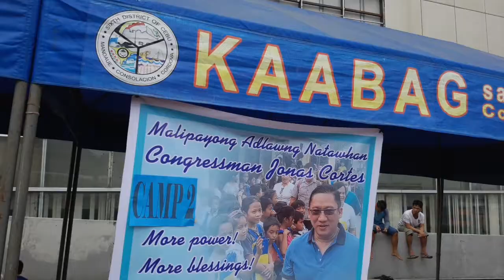JONAS CORTES: Birthday Celebration with Mandaue Fire Victims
Congressman Jonas C. Cortes, Representative for the 6th District of Cebu and Founder of Kaabag Multisectoral Organization, shares how blessed and grateful he is as he celebrates his birthday with Fire Victims at the Cebu International Convention Center (CICC), Mandaue City, Cebu Philippines.

For more information about Jonas Cortes and Kaabag, please visit the following links: